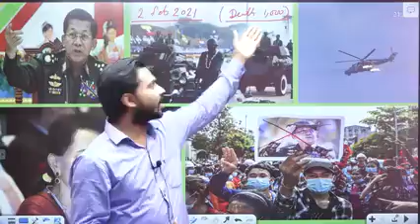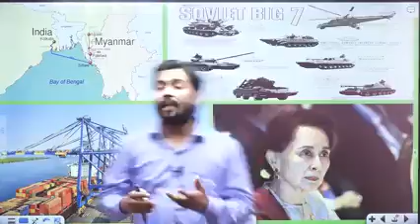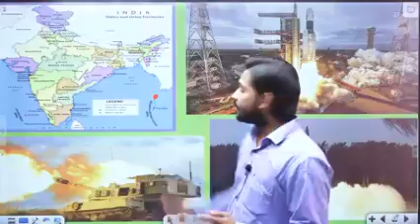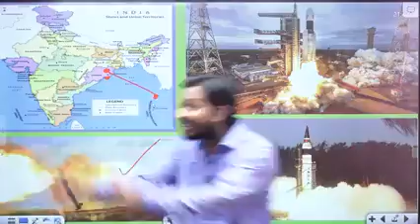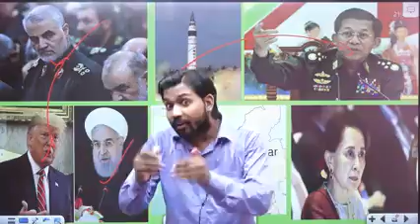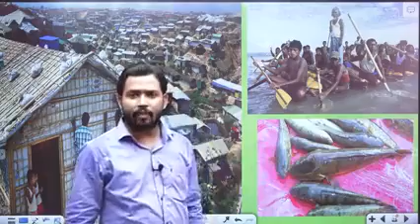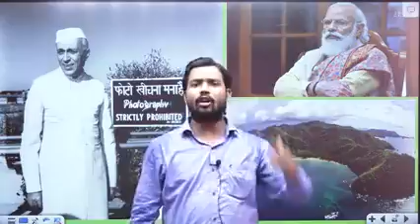Khan sir speech/Coco island Myanmar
Khan sir speech